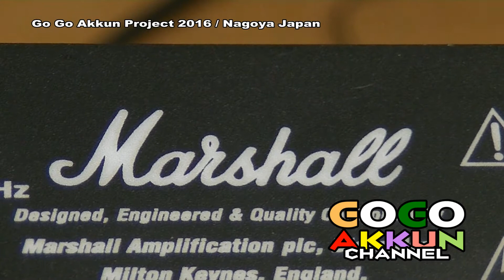マーシャルのミニアンプ分解 ★Marshall MG10CD Guitar Amplifier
アルミシールが切れてたので、台所にあったアルミホイルと両面テープでシールド加工しました！
★ほんのちょっとだけハムノイズが減ったような・・・　まぁ～気持ちの問題で。。。